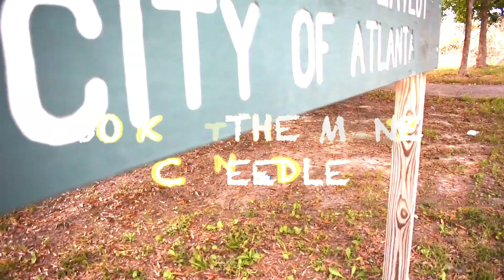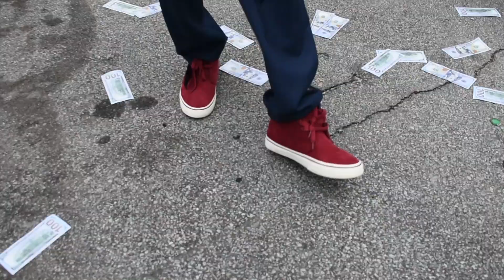New C-Needle (Look at the money) 2019 Liberian Music Hipco/Hip Hop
CNeedle "Look at the money" Music Video. bringing out the Liberia Hipco to Hip Hop.